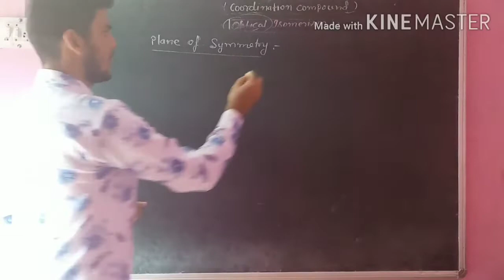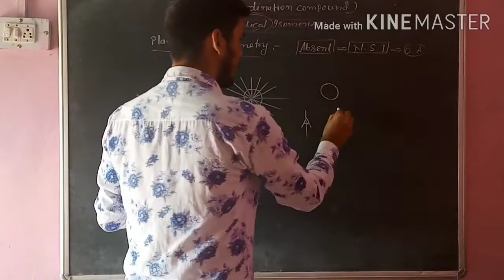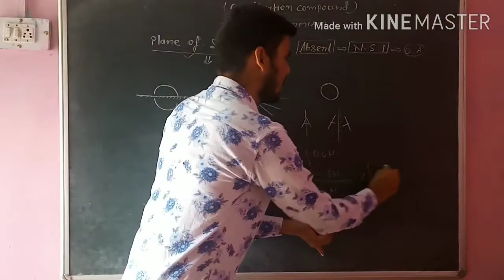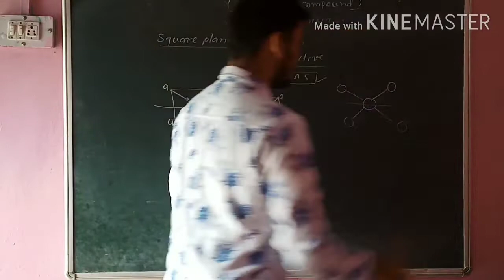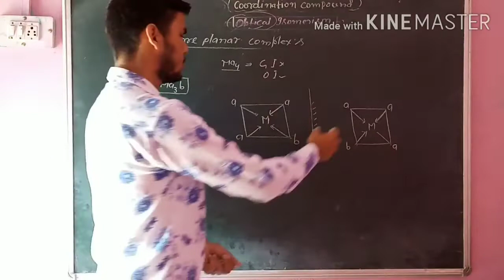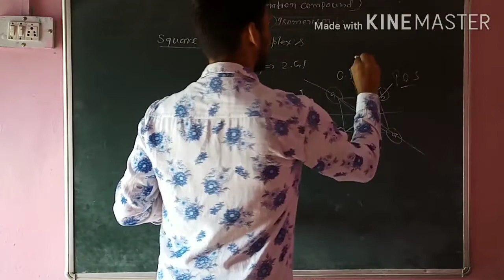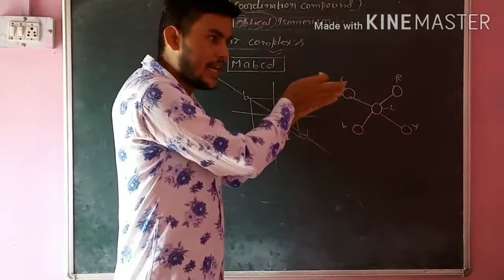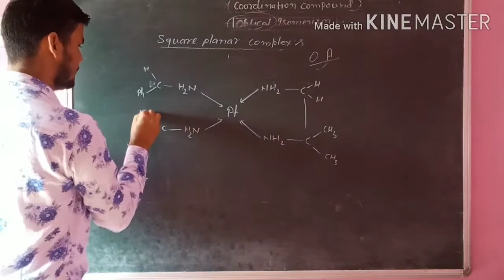COORDINATION COMPOUND ISOMERISM PART-7 LECTURE -14 CLASS-12